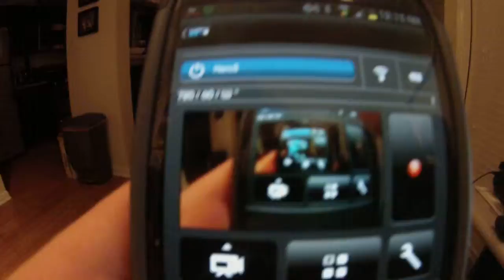Go Pro / Samsung Galaxy S3 hall of mirrors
I just got my Go Pro working with my android so of course the first thing I do is try to break it.